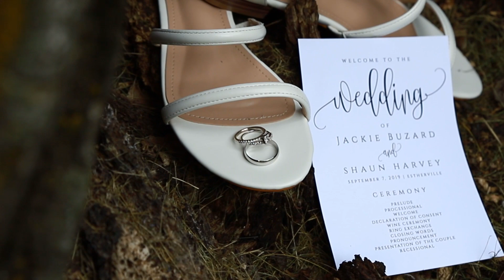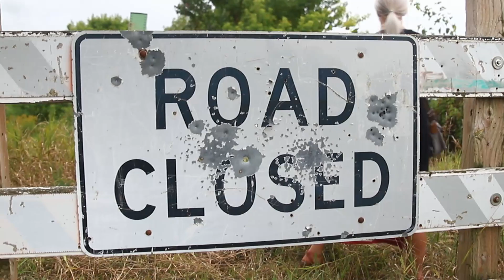Jackie and Shaun - Estherville, Iowa - 09/07/2019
Gear Used:
Camera: Canon 6D mark ii shooting at 24fps 1080p
My main b-roll lens: Tamron 24-70 f/2.8 G2 VC
My main telephoto lens: Canon 70-200 f/2.8 mark II
My favorite low light lens: Canon 50mm f/1.8